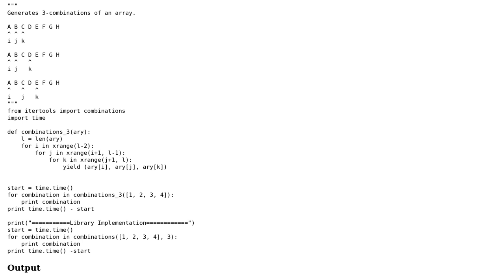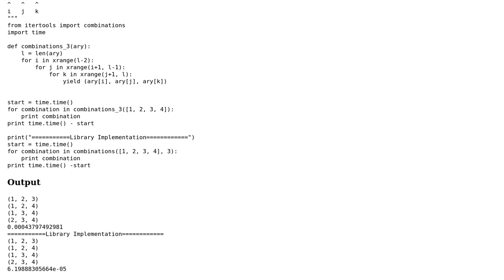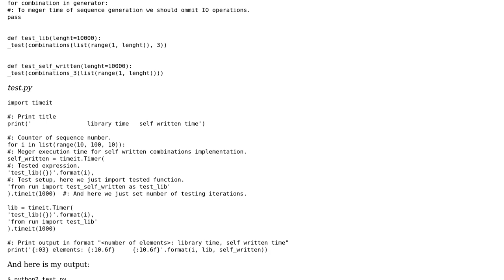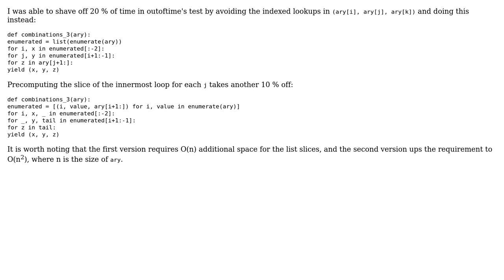Code Review: Generating 3 combinations in Python (2 Solutions!!)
Code Review: Generating 3 combinations in Python

With thanks & praise to God, and with thanks to the many people who have made this project possible! | Content (except music & images) licensed under CC BY-SA | Music | Images & others | With thanks to user outoftime user Janne Karila user CodeYogi and the Stack Exchange Network Trademarks are property of their respective owners. You are responsible for your own actions.